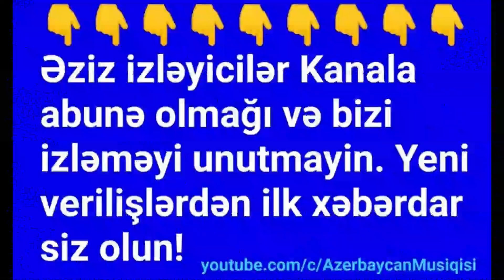Cəfər Rəstgar - Olmaz olmaz ( Xalq mahnısı ) _ جعفر رستگار - اولماز اولماز